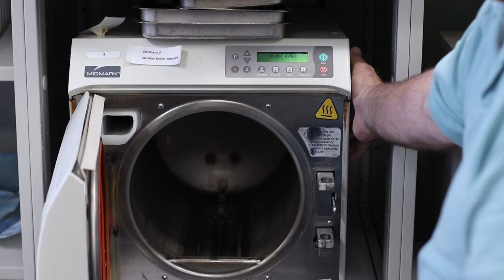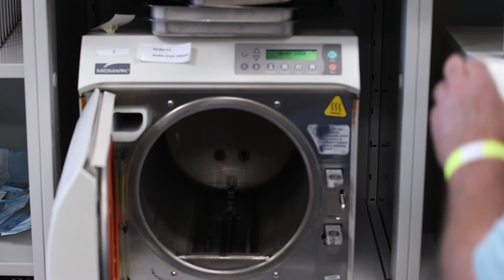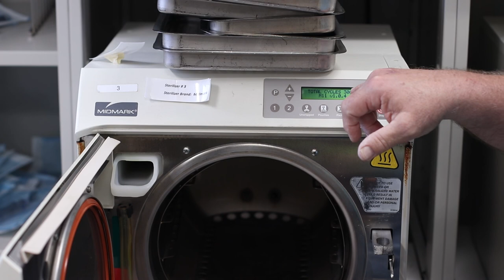Why you should always place the autoclave pouches paper side UP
Paper down?
Watch this short video explaining why you should always place the autoclave pouches paper side up.
for more information on the featured products.